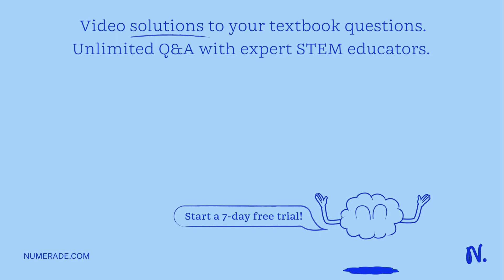Which of the following statements regarding gonorrhea and chlamydia is FALSE? Most men with chlamyd…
Which of the following statements regarding gonorrhea and chlamydia is FALSE? Most men with chlamydia infection will sustain many long-term after-effects. Women with either infection are usually asymptomatic. Antibiotics are available for treatment. Both symptomatic men and women experience pain and burning with urination